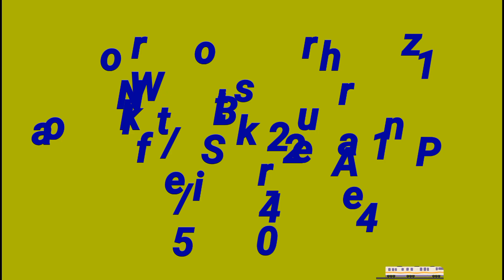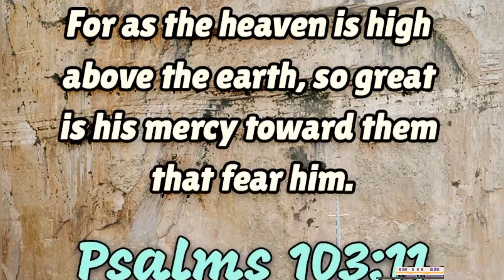Norfolk Southern 11z at Wilkes-Barre PA 5 / 4 / 2024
this is a video I made on Saturday May 4th 2024 of the Norfolk Southern train crossing  dagobert Street trestle in Wilkes-Barre PA

weather conditions
overcast
clowney
chili
temperature 51° feels like 50°
chance of rain 92%
humidity 84%
wind 5 mph from the southeast
sunrise 5:55 AM
sunset 8:05PM

train stats
Saturday, May 4, 2024, Norfolk Southern's manifest south bound train from Binghamton, NY to eventually Roanoke, VA, symboled 11Z-04, NS 4080, NS 9844 and NS 4340 lead units and a DPU NS 1225, received two Track Authorities south from MP620 Container in Conklin, NY to CP648 in Hop Bottom, PA on the NS Sunbury Line from the NS D&H dispatcher at 10:56am.

train stats provided by John Cudo